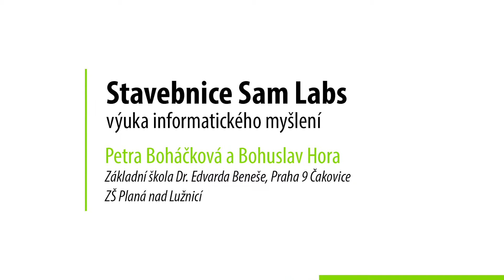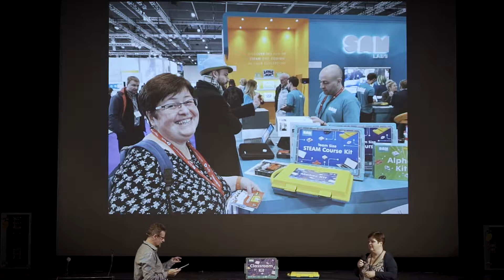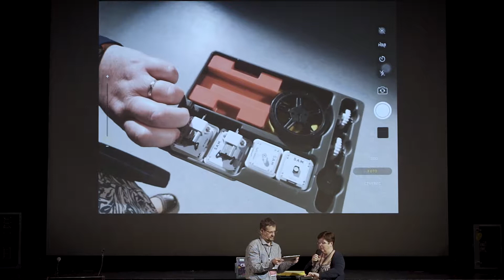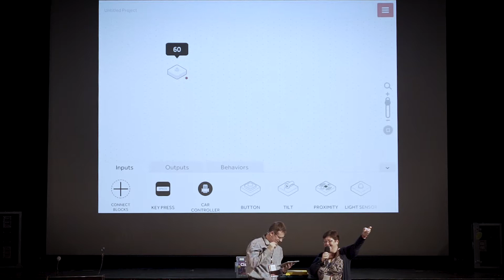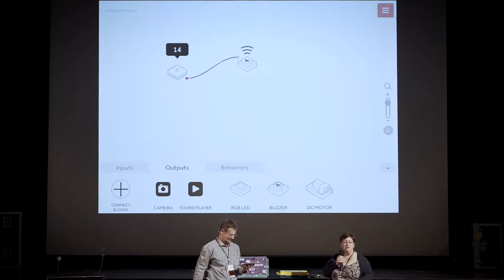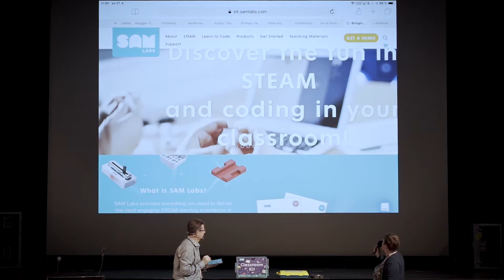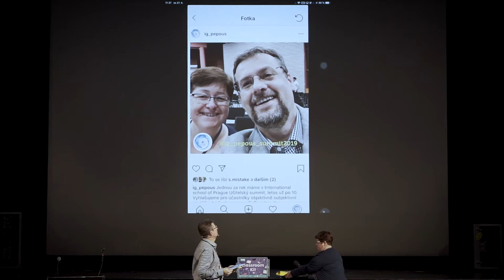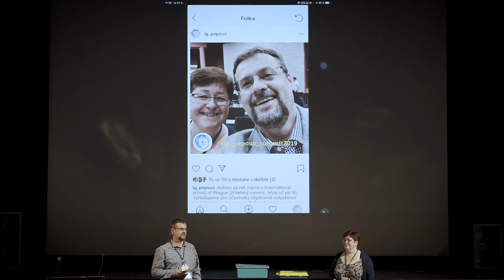Stavebnice SAM Labs - výuka informatického myšlení (P. Boháčková a S. Hora)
Představení programovatelné stavebnice SAM Labs, představení webových stránek, prostředí, ve kterém se stavebnice programuje.

👩‍💻  Na Apple produkty poskytujeme slevy pro školy a učitele